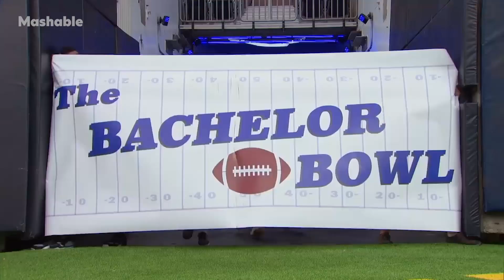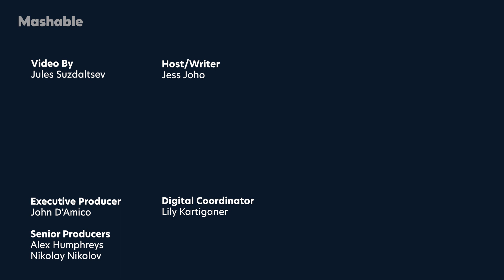Love Is Dead on ‘Love Is Blind’ Season 2